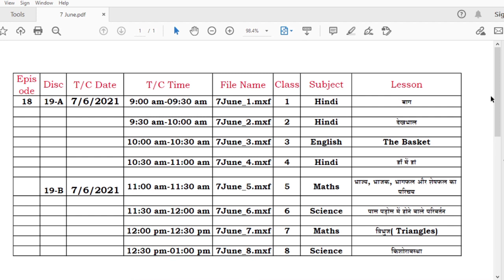ई पाठशाला का 7 जून का कार्यक्रम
🔴ई पाठशाला 4.0

शासन के आदेशानुसार

🟢कक्षा 1 अभी तक प्रसारित वीडियो

🟢कक्षा 2 अभी तक प्रसारित वीडियो

🟢कक्षा 4 अभी तक प्रसारित वीडियो

🟢कक्षा 5 अभी तक प्रसारित वीडियो

🟢कक्षा 6 अभी तक प्रसारित वीडियो

🟢कक्षा 7 अभी तक प्रसारित वीडियो

🟢कक्षा 8 अभी तक प्रसारित वीडियो

आप हमें व्हाट्सएप पर भी जॉइन कर सकते हैं